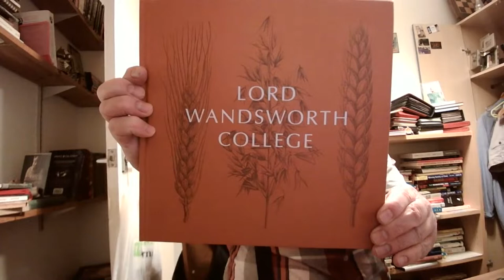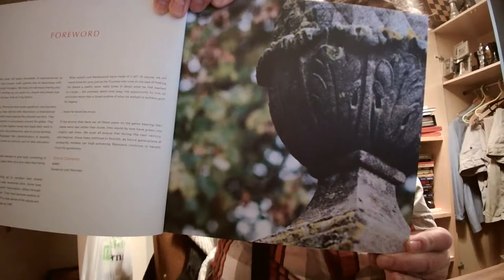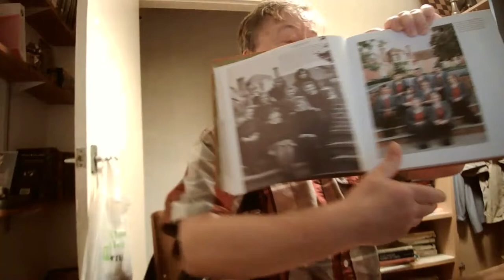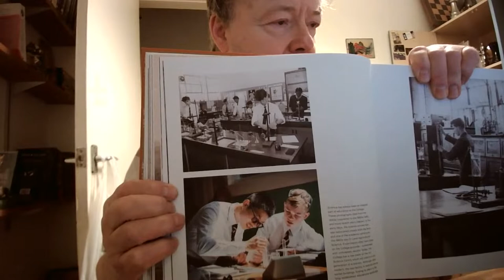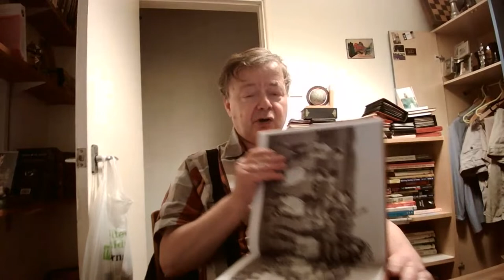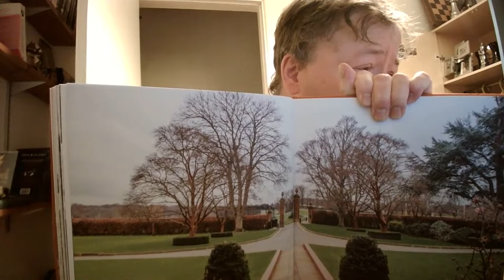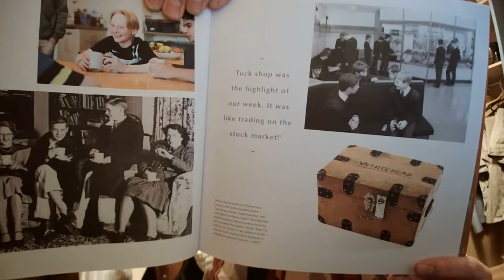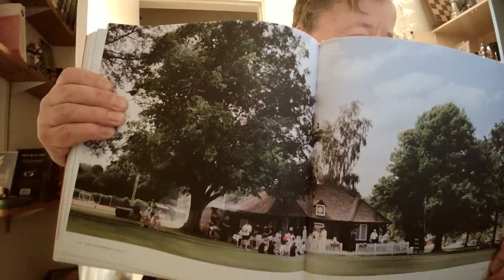Lord Wandsworth College4: A profile edition Centenary Coffee Table Book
Retrospective, gentle nostalgia, bits and bobs of history, friendly commentary.